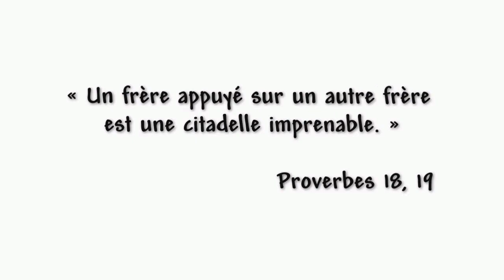Minions dévissent les ampoules...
Rejoins les groupes de prière des Jeunes de l'Emmanuel ! Pour prier, rencontrer Dieu et des frères !
jeunes.emmanue.fr